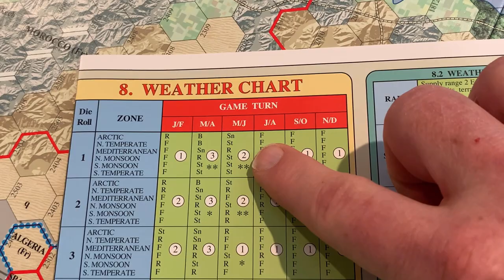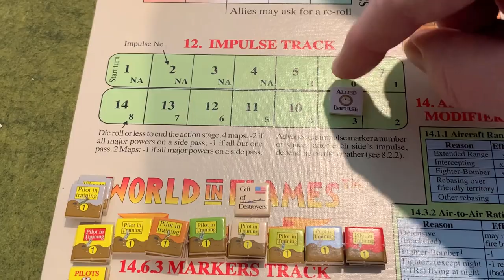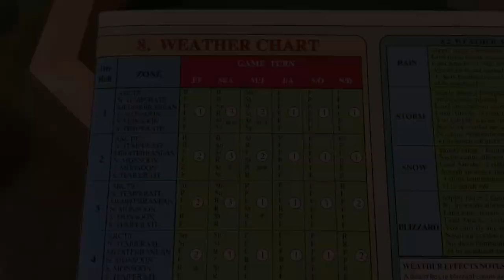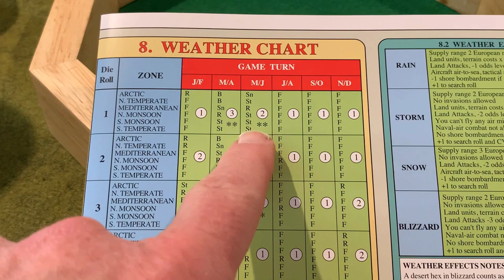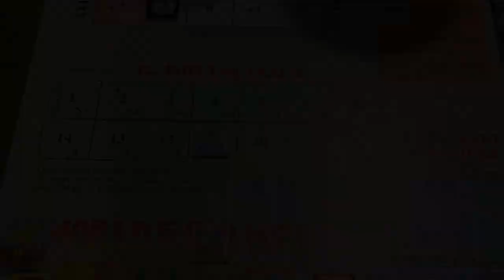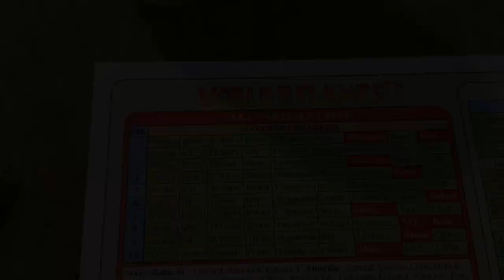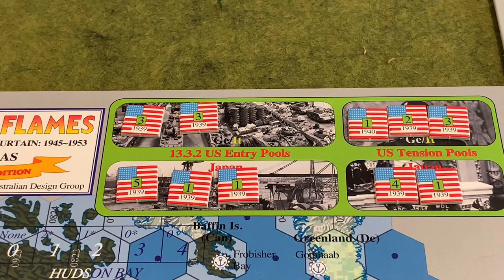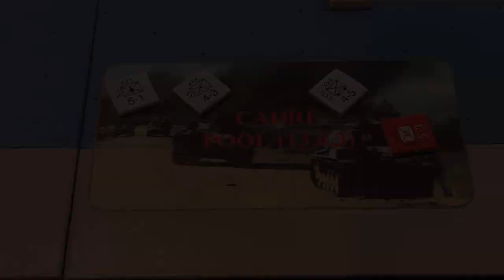Playthrough/AAR World in Flames Global War 1939-1945 Scenario Ep. #6 M/J 1940 Pt. 4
This wraps up the M/J'40 turn. Next up is the air missions tutorial, and then we continue on with the J/A'40 turn.